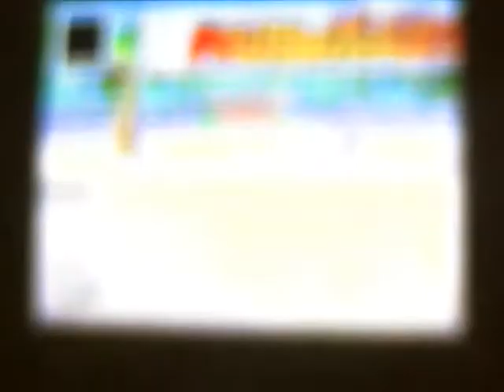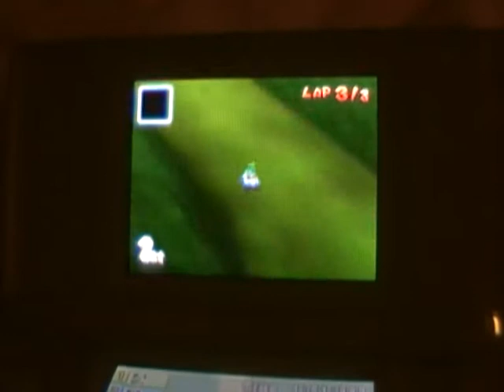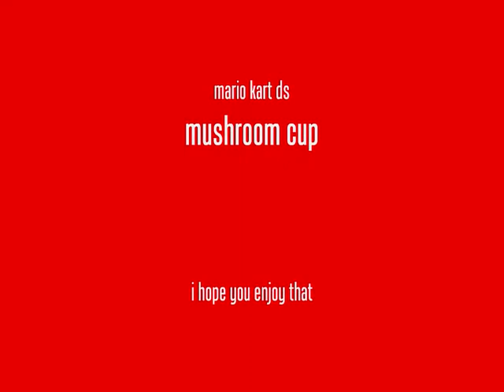mario kart DS mushroom cup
hi guys Im upload this tonight i hope you enjoy see you for more see you later